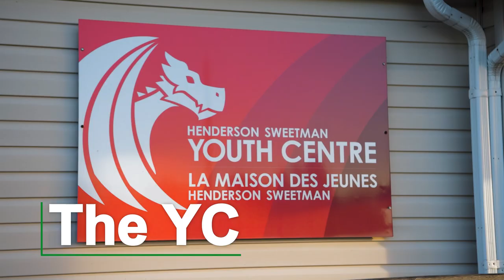Check Out the Youth Centre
The Henderson Sweetman Youth Centre offers programs and activities for youth from military families in the Shearwater/Halifax region.